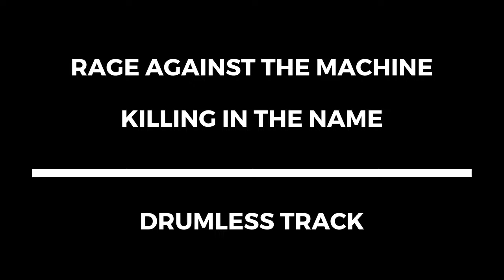Rage Against the Machine - Killing In The Name (drumless)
Banda / artist: Rage Against the Machine
Música / track: Killing In The Name